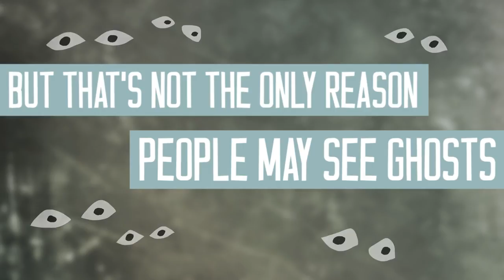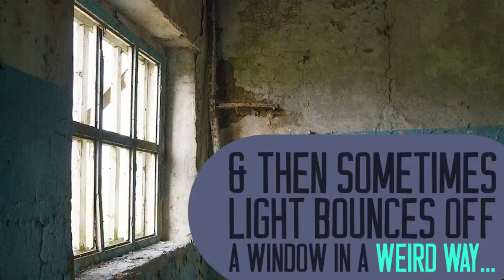GHOSTS ARE FAKE!!! FACTS TO PROVE WHY!!!